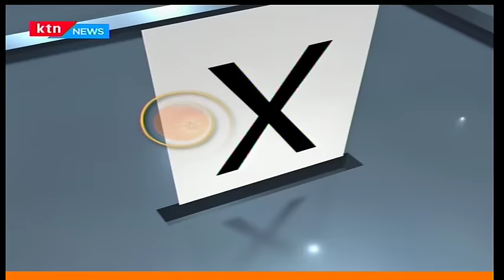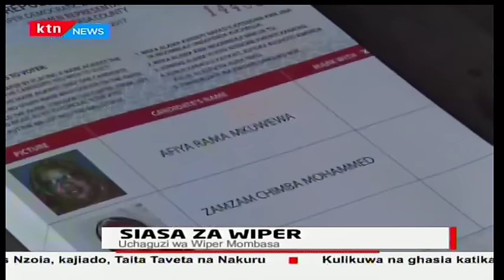Mbiu ya KTN: Mchujo wa ODM sehemu ya pili 18/4/2017